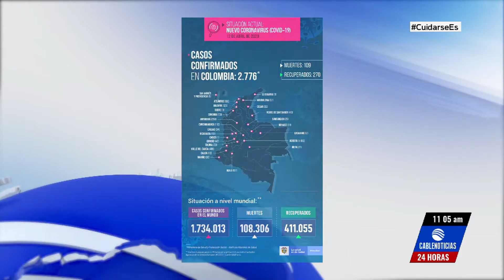CHILINEWS1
Hola, bienvenidos a mi canal, acá podrás encontrar informacion importante acerca de lo que sucede en Colombia y el mundo.

Gracias por estar conectado conmigo y por unirte a mi comunidad.

Adriana Chilito